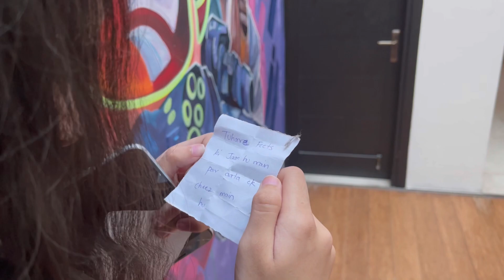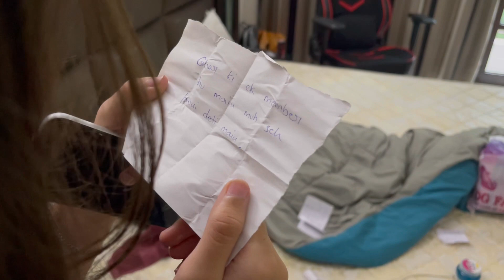Unboxing Silver Play Button Gone Wrong 🥲| Mukti Sujaik